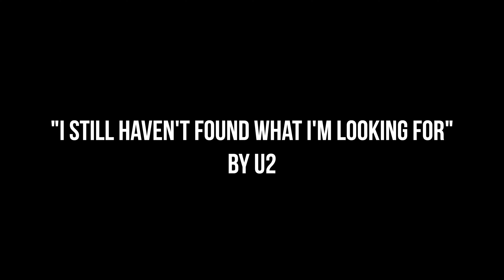"I Still Haven't Found What I'm Looking For" by U2 Cover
Please enjoy this cover of "I Still Haven't Found What I'm Looking For" by U2 from the class album "Joshua Tree".

Thank you and have a great time playing. Peace, Love, and Positivity, JNR.

Audio Interface: UAD Apollo Twin Mk II Quad Core

DAW: Logic Pro X

Video Software: Final Cut Pro X

Electric Guitar: Yamaha Pacifica 611HFM Translucent Purple

Bass Guitar: Yamaha BB 234